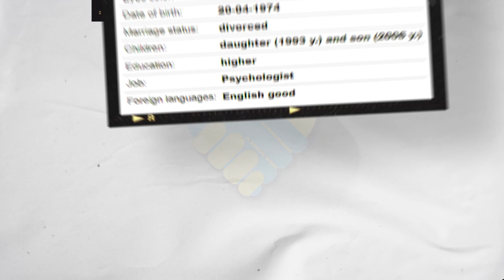Date Ukrainian Women (Age 47 Part 2)